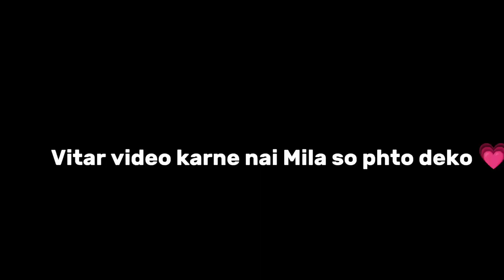Pasupathy nath/KTM Famous Night Club LOD👩‍❤️‍💋‍👩 Vlog Day 2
Hello guy what'up we are back with new video new Channel Please support 🙏 Dont gave copyright

Song: Baari flute cover
Artist :Divyansh Shrivastav